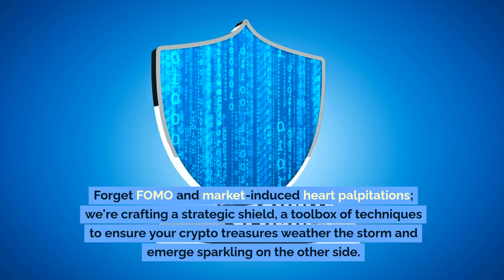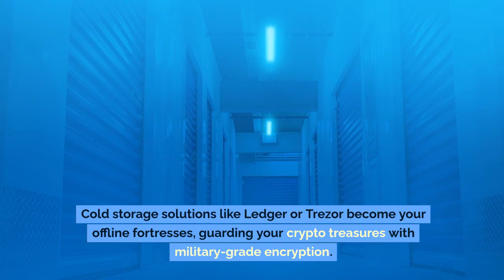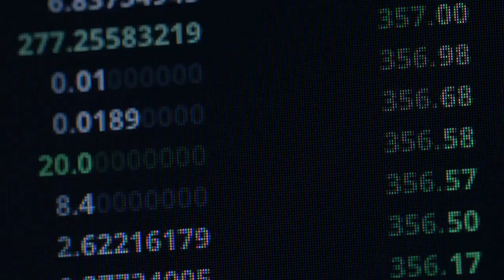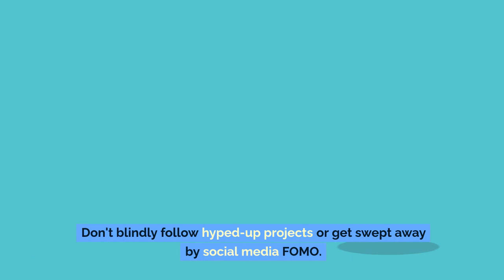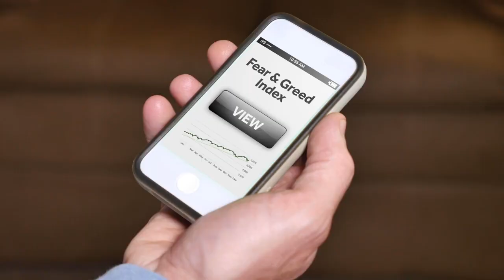Preserving Your Crypto Wealth: Essential Techniques for Financial Security! 🌐💰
🌐 Are you ready to safeguard your Crypto Wealth and ensure lasting financial security? Join us in exploring Crypto Wealth Preservation Techniques that go beyond the markets, providing crucial insights for a resilient financial future! 💰✨ In this video, we'll guide you through essential strategies and tips to preserve and protect your crypto assets.

🔒 Understand the importance of Risk Mitigation as we delve into secure practices like Cold Storage and the use of Secure Wallets. Learn how these methods can safeguard your holdings from potential threats and ensure the longevity of your crypto wealth.

🏰 Explore Legacy Planning and Asset Protection strategies tailored to the unique nature of cryptocurrencies. Discover how to plan for the future with Crypto Inheritance, ensuring a smooth transition of your assets to your loved ones.

💼 Delve into the world of Decentralized Finance (DeFi) and Stablecoins, exploring how these innovations contribute to both growth and stability in your crypto portfolio. Learn about Tax Efficiency to maximize returns and minimize liabilities.

📈 Embrace the power of Diversification as a key component of Crypto Wealth Preservation. We'll discuss how a well-balanced portfolio can withstand market fluctuations and contribute to long-term financial resilience.

📜 Discover the importance of Crypto Estate Planning, creating a roadmap for the seamless transfer of your crypto assets in the event of unforeseen circumstances. This video isn't just about preserving wealth; it's about empowering you with the knowledge to navigate the complexities of the crypto world.

🌟 Whether you're a seasoned crypto investor or just entering the space, this video serves as your comprehensive guide to preserving and protecting your crypto wealth. Ready to fortify your financial future? Let's embark on this journey together! 🚀🛡️